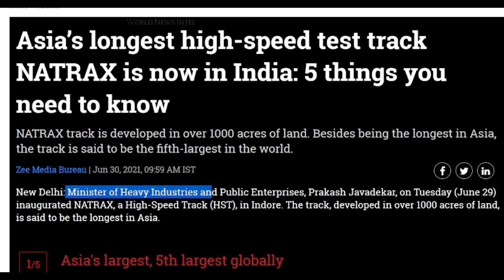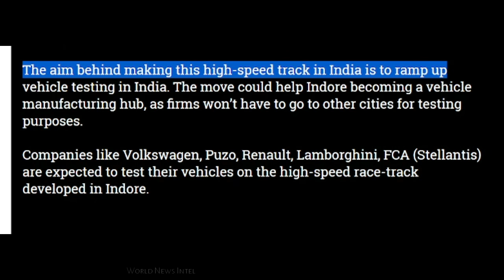BIG RECORD 🔥 Asia's longest high speed test track opens in INDIA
Asia’s longest high-speed test track NATRAX is now in India: 5 things you need to know

Sound Source